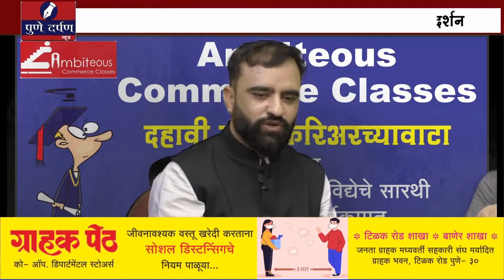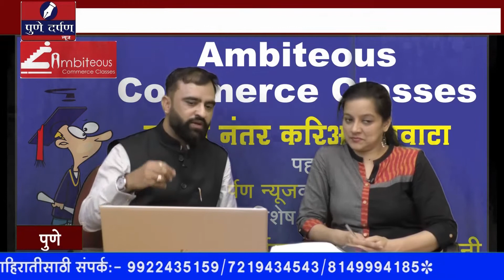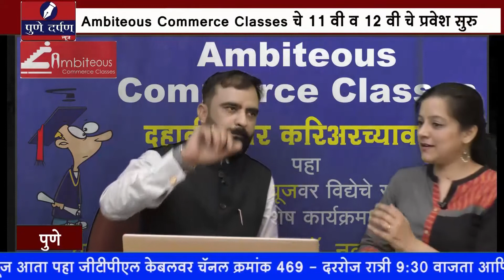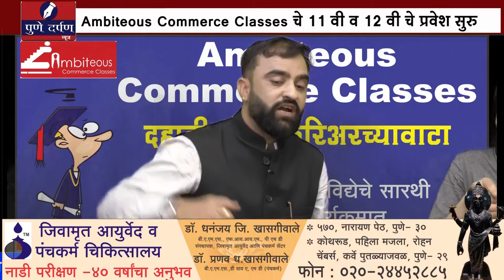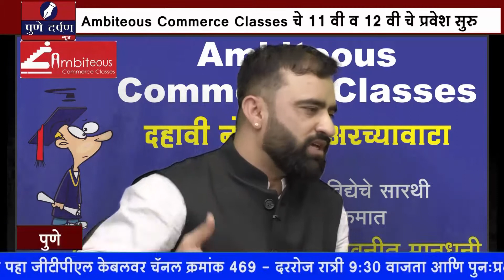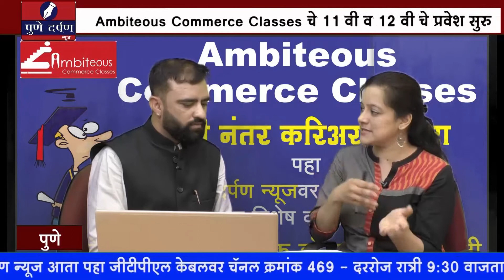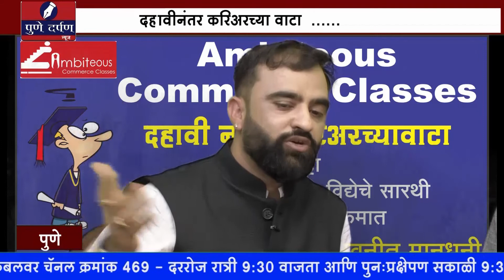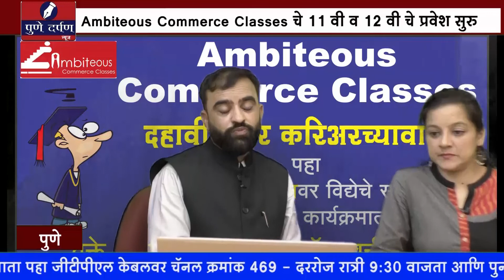दहावीनंतर कसे करावे करियर? भाग - १ : डॉ. नवनीत मानधनी